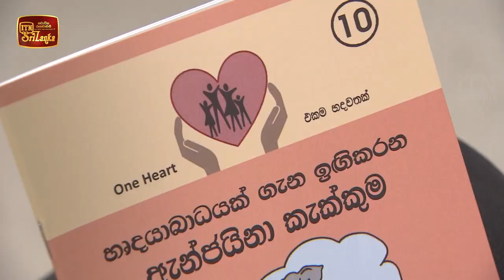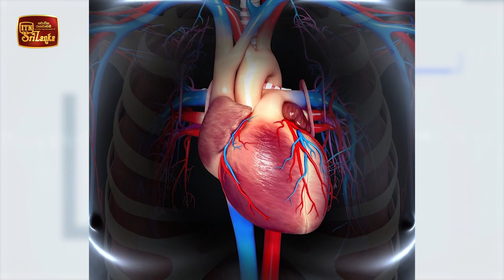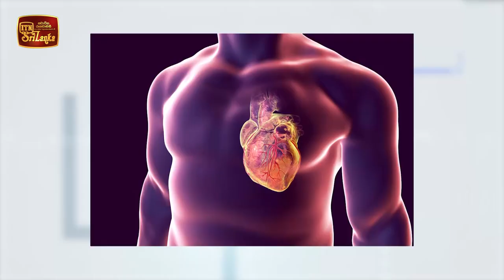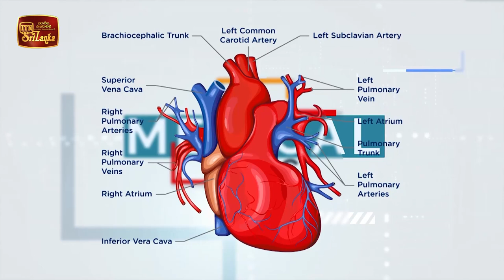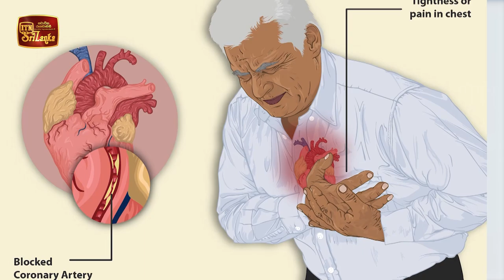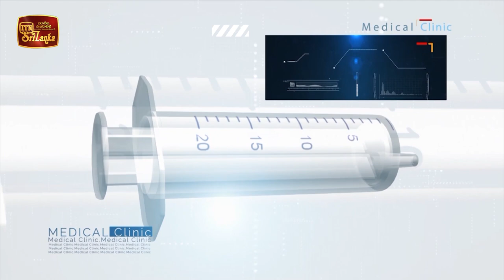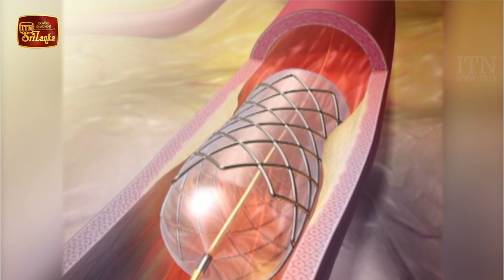Medical Clinic - Dr.Namal Wijesinghe (2021-04-01) | ITN